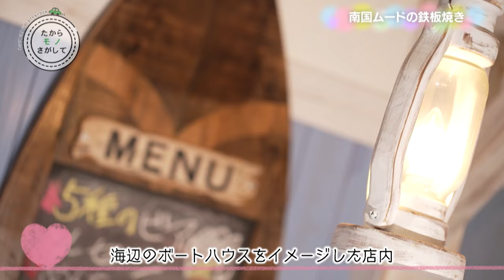たからモノさがして 第５１０回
たからモノさがして　毎週木曜日18時55分から放送中！
今月は「安佐南区エリア」の素敵なモノコトヒト（＝たからモノ）をご紹介します！

【たからモノさがして専用HP・プレゼント応募】

★取材店舗の紹介★
【店舗名】　鉄板食堂 KICORI（キコリ）
【住所】　〒731-0101広島市安佐南区八木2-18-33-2F

★車の情報★
【WHILL（Model R）】
【その他オススメ車種】　　※ネッツトヨタ広島公式YouTube

★たからモノさがしてバックナンバー★　※最新情報もコチラから